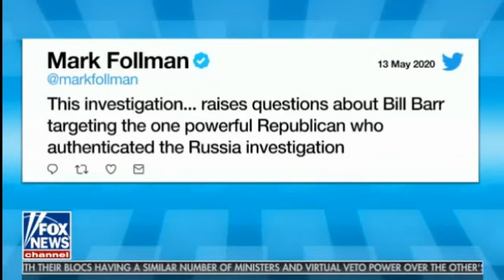Victor David Hanson